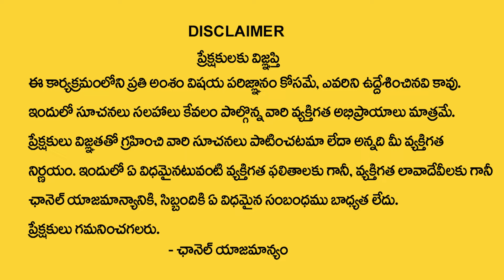Kanya Rashi Phalalu May 2024 | కన్య రాశి ఫలాలు 2024 | May Month Horoscope 2024 | MQUBE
Watch ► Kanya Rashi Phalalu May 2024 | కన్య రాశి ఫలాలు 2024 | May Month Horoscope 2024 | MQUBE